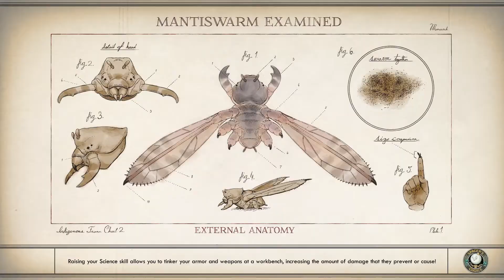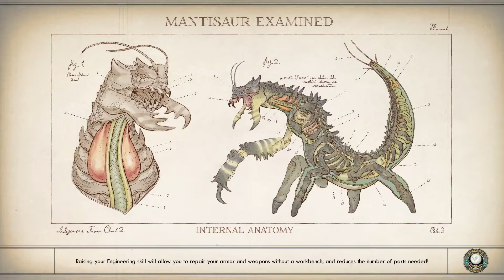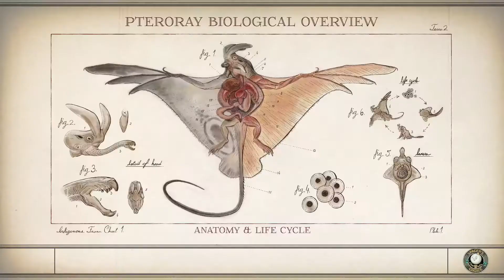The Colony's Last Hope - Let's Play The Outer Worlds Episode 44: Becoming an Actor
Time for the LIMELIGHT! Sort of...

What is The Outer Worlds?

During combat situations, the player can use various weapon types such as melee and firearms, which have three ammo types: light, heavy and energy. These weapons can be customized to add elemental damage. The player can use stealth or social skills (persuasion, lying and intimidation) to avoid combat altogether. As the player progresses, they gain experience points, which the player and their companions can use to level up and unlock new skills. The player can develop their technical skills, which are further divided into three categories: Science, Medical, and Engineering. For instance, the player can use a shrink ray to shrink down an enemy. The player is able to invest points into these skills, which will unlock new perks that enhance combat efficiency. The player can also enter a "Tactical Time Dilation" state, which slows down time and reveals opponents' health statistics, which grants the player tactical advantages. As the player leads their companions, they improve their companions' combat strength and resilience. The player can also gain a "flaw" that occurs when the player fails repeatedly in certain gameplay segments. Flaws impede the player in some way, but also give additional perks and advantages.